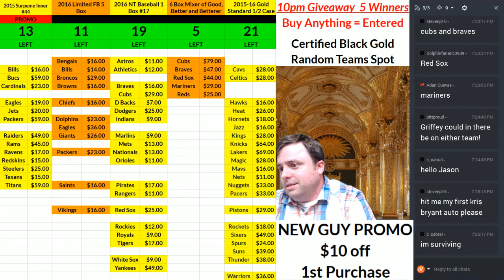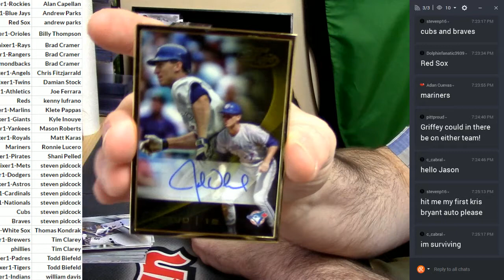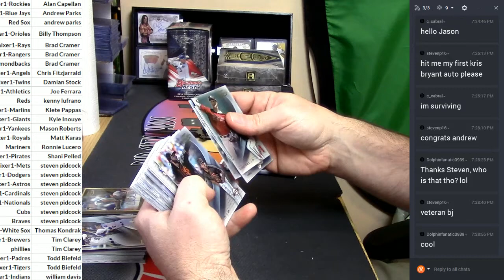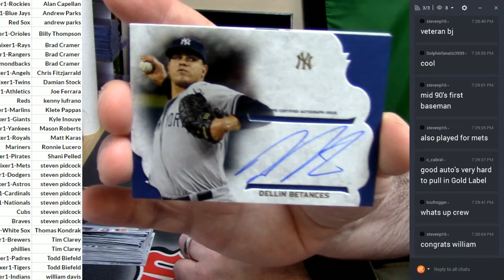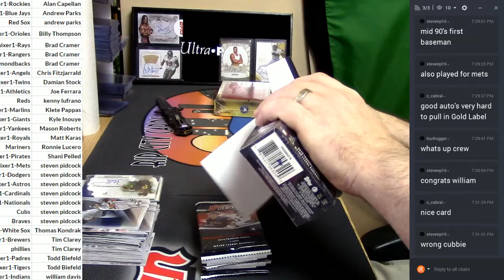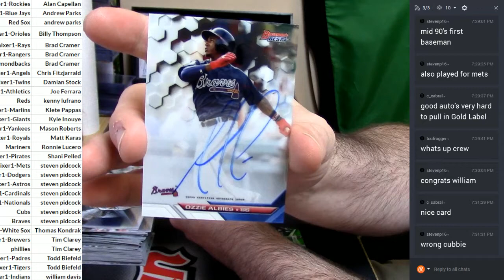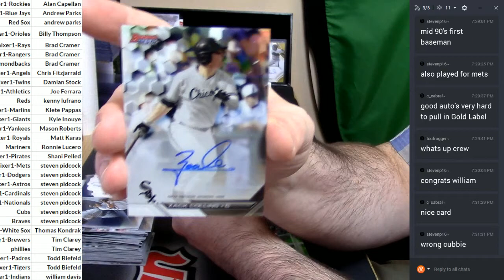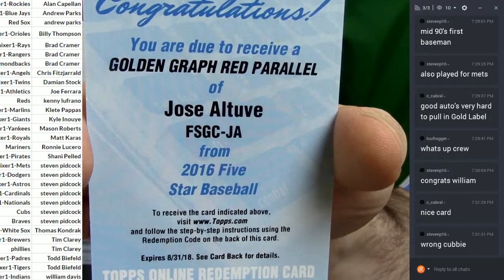6 Box Good Better and Betterer 0201717